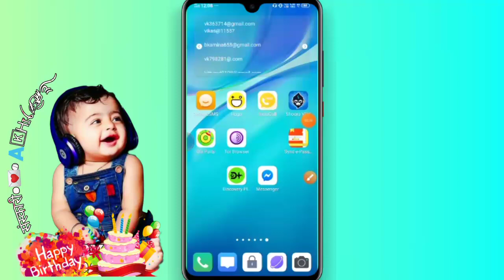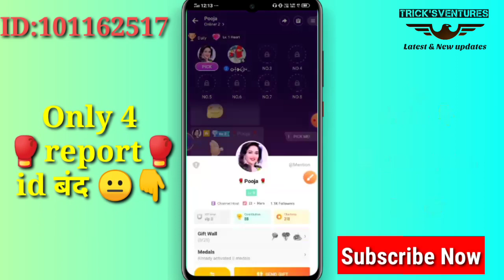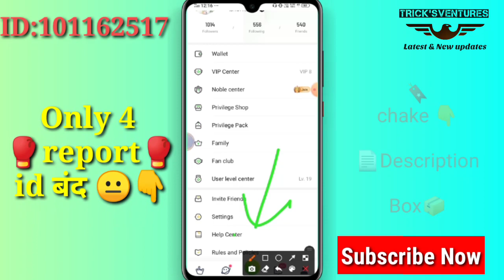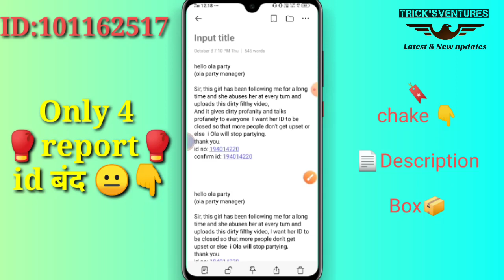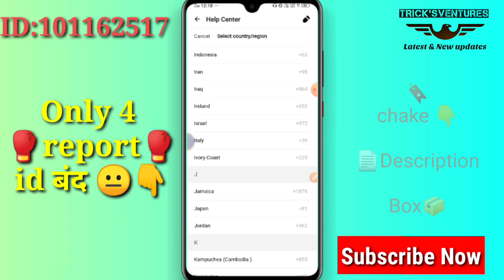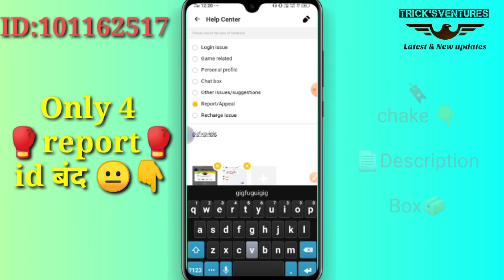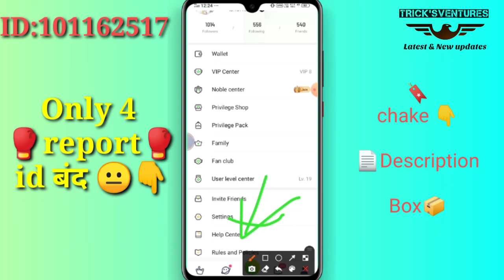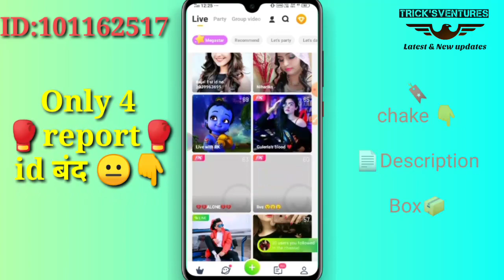olaparty I'd ban kaise karen |How to ban olaparty id |किसी का भी account करो बंद |by trick'sVentures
Olapartyidunbannedkaisekare

I'm on Instagram as @vikaskumar6709. Install the app to follow my photos and videos.

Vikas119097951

आशा करता हूं दोस्तों आपको हमारी वीडियो अच्छी लगी जबरदस्त आपको भी तो वीडियो अच्छी लगती है तो अब आप अपने दोस्तों के साथ शेयर शेयर करना ना भूलें और हमें ऐसे ही सपोर्ट करते रहे कि जिससे मैं आपके लिए नई-नई टिप्स की वीडियो लाता रहूंगा

-:olaparty report letter:-
hello ola party
(ola party manager)

Sir, this girl/boy has been following me for a long time and she abuses her at every turn and uploads this dirty filthy video,                         And it gives dirty profanity and talks profanely to everyone  I want her ID to be closed so that more people don't get upset or else  i Ola will stop partying.
id no: ००००००o००००
confirm id:०००००0००००

no kick
no mute